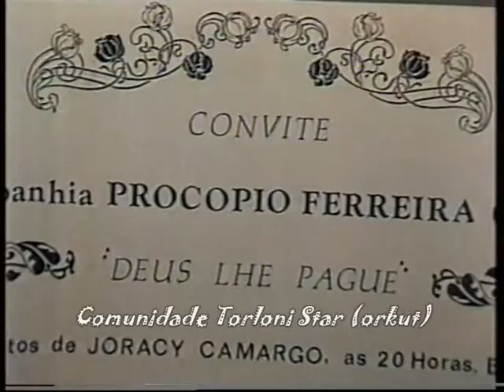kananga do Japão 209 Zulmira incentiva Dora a voltar a viver